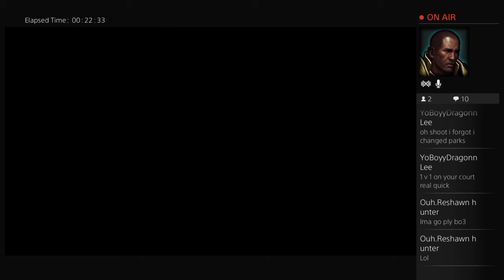King-B209's Live PS4 Broadcast